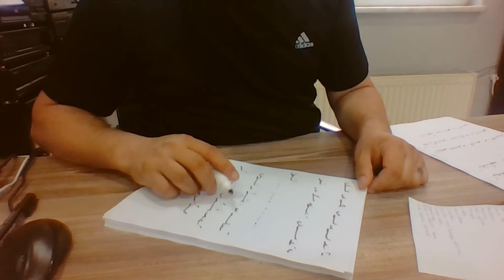Ercüment Hoca 0552 282 33 33 ücretsiz bakım Denizli Çardak Çivril Kara Büyü